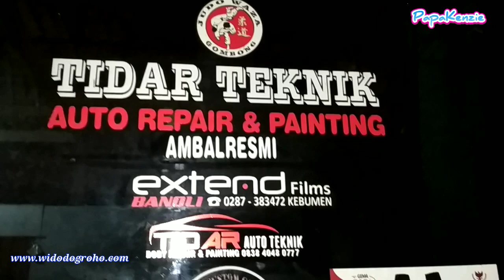Kerja Lembur Nyepet Bemper Truck Tronton Di Bengkel Cat Tidar Ambal, Kebumen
Kerja Lembur Nyepet Bemper Truck Tronton Di Bengkel Tidar Teknik Ambal, Kebumen

Bengkel Cat Tidar, Derek JJLS, Kabupaten Ambal, Ambal Kebumen